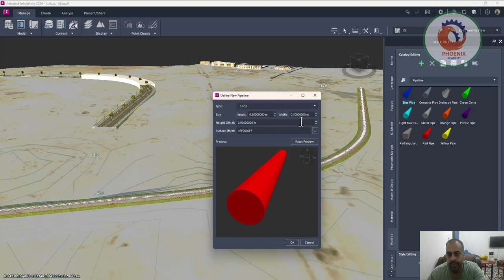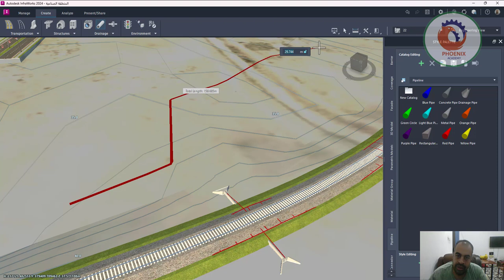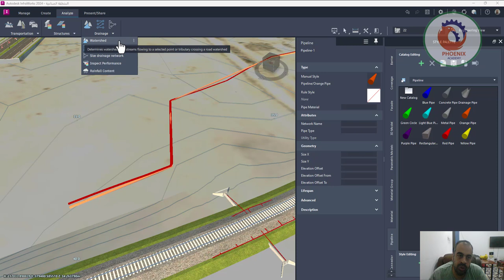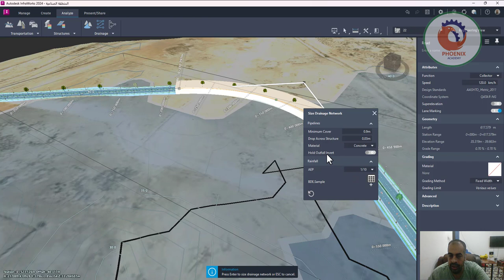infraworks اضافة المواسير